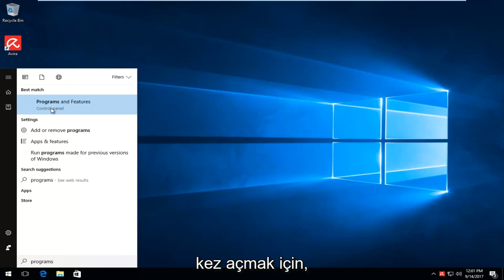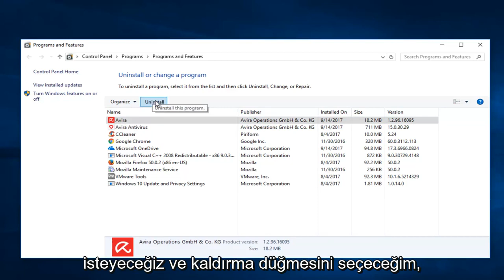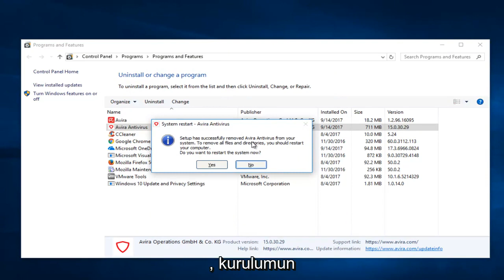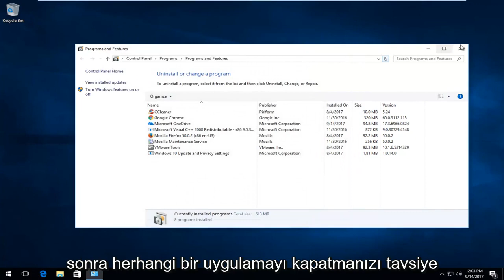Avira Nasıl Kaldırılır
Avira Free Antivirus, Windows bilgisayarınızdan nasıl kaldırılır.